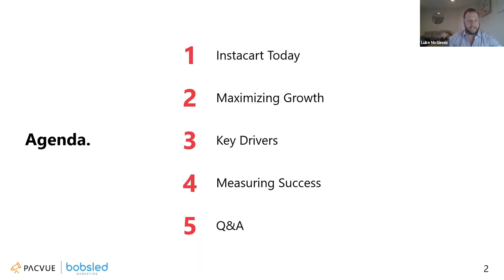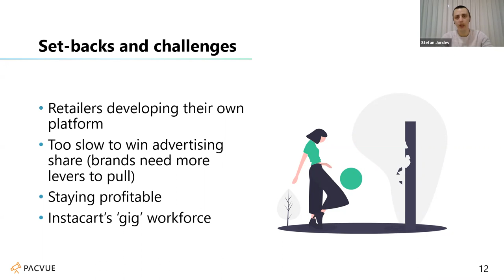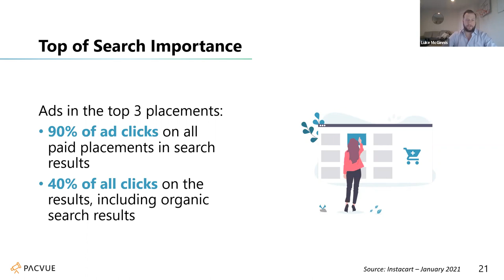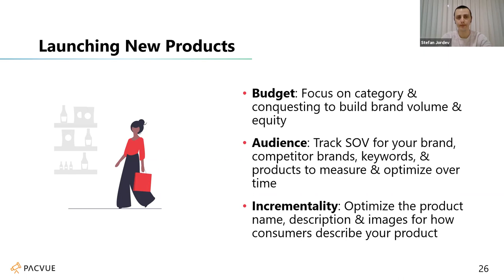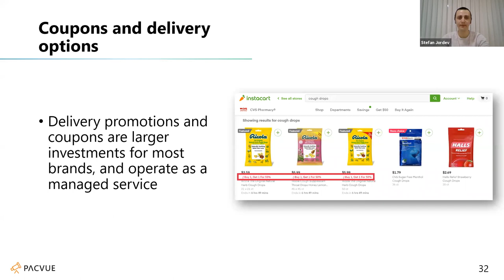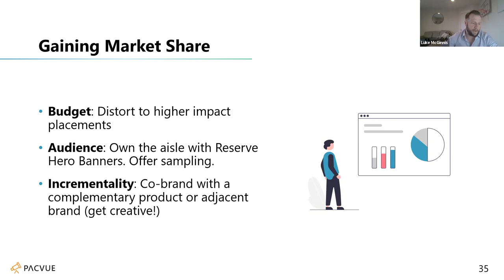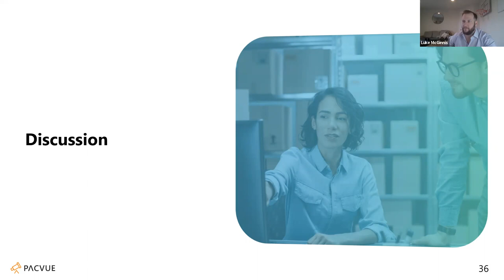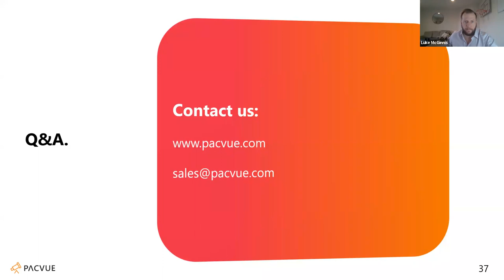Where Instacart Fits in Your Brands’ Marketplace Strategy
For this webinar, we’ve invited Stefan Jordev, Director of Marketplace Strategy & Insights at Bobsled Marketing, to help us uncover how brands can maximize growth with Instacart. We covered:

Instacart Today
How Instacart compares to other online marketplaces
Set-backs and challenges
Demand generation: Maximizing growth with Instacart’s flywheel
First mover advantage: algorithms & advertising
How to measure success